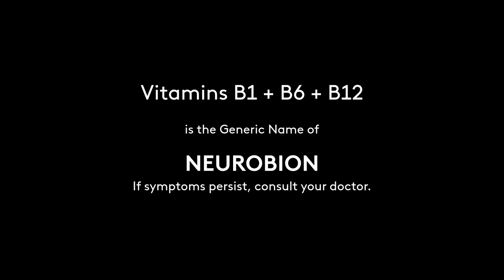Regional Radio Ads: Neurobion Radio Commercial 2020-2021 34s (Philippines, in Hiligaynon)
This Regional Radio Commercial was sourced from DYKS-FM 91.9 MHz Love Radio Bacolod.

DRPS Two Episode No. 667: Regional Radio Ads: Neurobion Radio Commercial 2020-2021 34s (Philippines, in Hiligaynon)